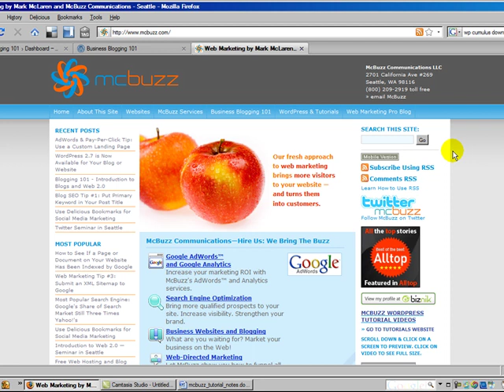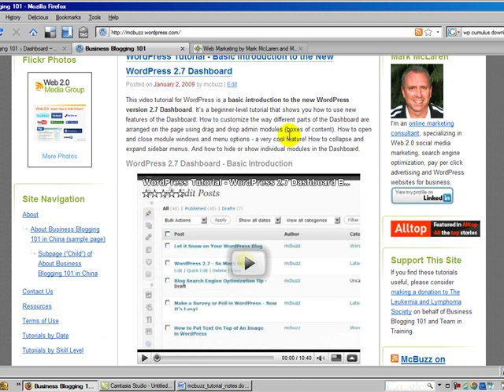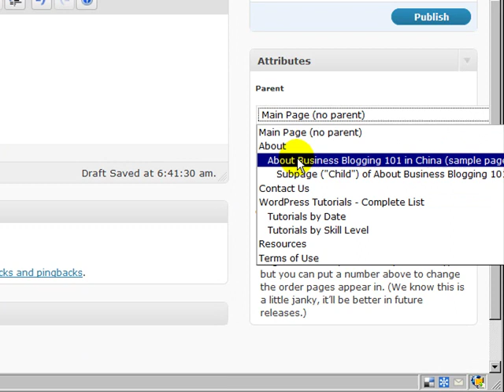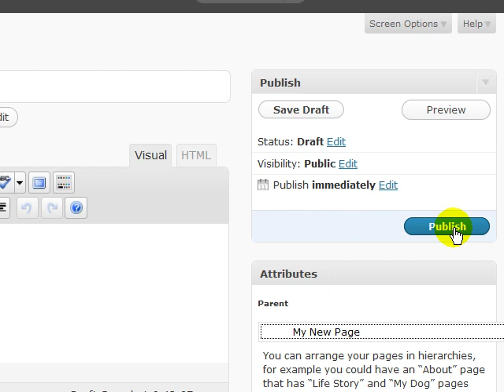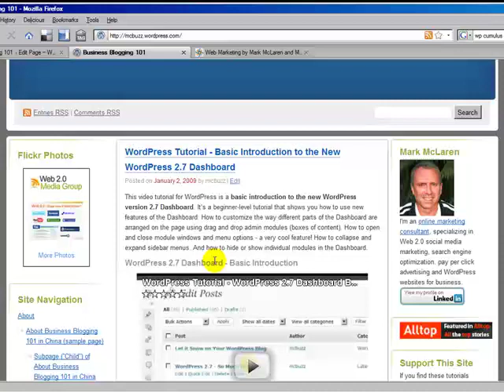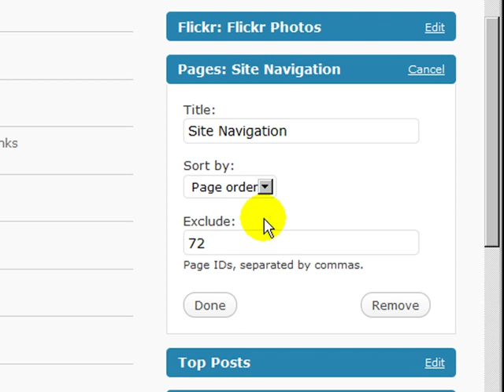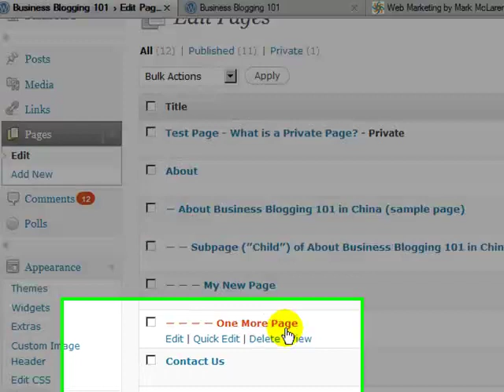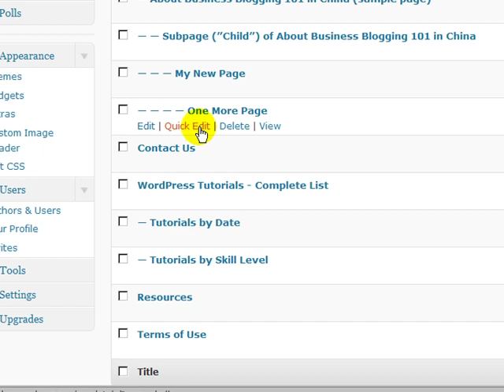WordPress Tutorial - How to Make a "Child" Page (Subpage) and How to Hide Sidebar Widget Link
This beginner-level WordPress tutorial shows 1. How to make a "child" page or subpage of another page (a "parent" page) using the WordPress 2.7 editing interface. And 2. How to hide a link in the Pages sidebar widget, in other words, how to keep a link to a page from showing in the Pages sidebar widget by putting the page ID number into the "Exclude" box in the Pages sidebar widget dialog box.

Making "child" pages (subpages) is useful because you may not want all your pages to show in the main page navigation of your WordPress theme. In most themes, only "main" pages (pages that don't have a "parent") show up in the main page navigation. In some newer WordPress themes, child pages show up in a popup menu that appears when you roll over the main page link. And in some themes, sub-subpages show up in popup menus as well. These are sometimes called "cascading" navigation menus: sub-subpages show up in a popup menu when you roll over a subpage link.

The second part of this tutorial shows how to hide (or "exclude") a link to a page that would otherwise appear in the links of the Pages sidebar widget. This is useful for a number of reasons. One is that when you make a static page your Home page in WordPress, some themes will show the link to this static page as a second home page link in your main navigation. By making the Home page a subpage and excluding that link from the Pages sidebar navigation, you can eliminate the double Home page link.